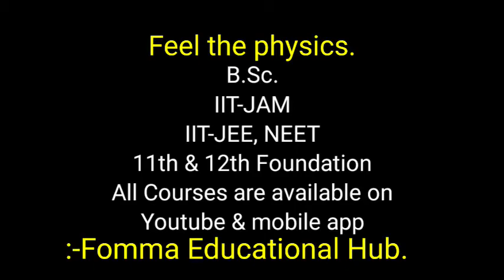Electro ad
Teacher- Banwari Kumawat (M.Sc. IIT Bombay)
Available courses are :